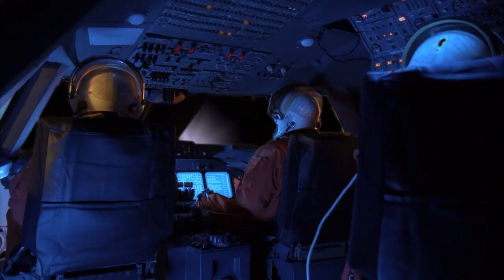Tracy Jordan Goes to Space | 30 Rock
Helping Tracy (Tracy Morgan) fulfill his dream of going to space, Liz (Tina Fey) and Jack (Alec Baldwin) create an elaborate ruse. Sorry, Tracy - no killing Ewoks.

Episode Highlight: "Larry King" Season 3, Episode 12